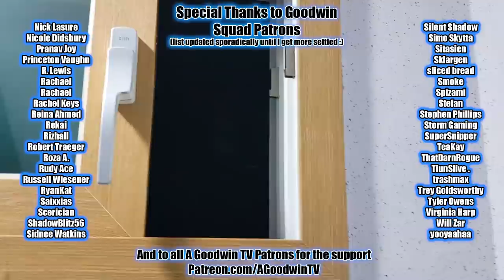DEMON SLAYER 1x1 Reaction and Commentary: Cruelty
The Demon Slayer reaction begins with the very first episode of Demon Slayer, season 1 episode 1: Cruelty.

In Demon Slayer 1x1, Cruelty, things go wrong when the town's #1 helper makes a night stop at Mr. Sobriety's house, leading to a quest to return his sister Alphonsa Elric's humanity.

Kimetsu no Yaiba synopsis: Hey Tanjiro, think you could come take a look at this?